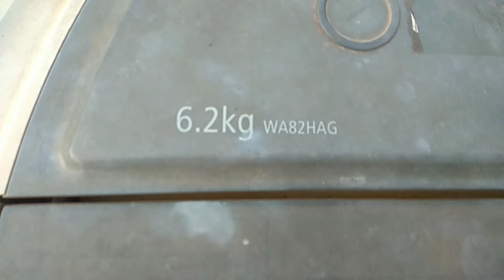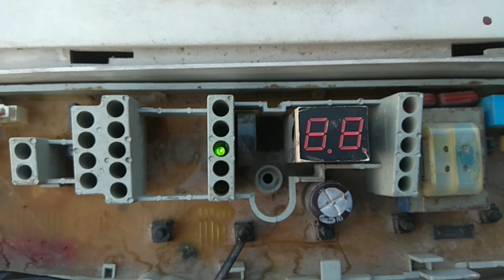PCB BURN । PCB जल गई 😢 Washing machine PCB ,ওয়াশিং মেশিন মেরামত বাংলা |தமிழில் சலவை இயந்திரம் பழுத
repairservicespcbrepairnearmepcbrepairserviceinmumbaip.c.b repairingcenternewdelhidelhiacpcbrepaircostindiawhirlpoolwashingmachinepcbrepairwashingmachinecircuitboardrepaircostlgwashingmachinepcbrepairwashingmachinepcbboardprice
lg washing machine pcb problem
whirlpool washing machine circuit board problems
ifb washing machine pcb repair
lg washing machine control board repair
Ac pcb repair delhielectrician in jodhpur
electrician near me
electrician work
electrician career
electrician education
electrician in hindi
what is an electrician salary
electrician meaning
washing machine parts list
lg washing machine parts
whirlpool washing machine parts
samsung washing machine parts
washing machine parts diagram
lg washing machine spare parts price
washing machine parts and functions
whirlpool washing machine spare parts online
printed circuit board repair kit
twin tub washing machine spin dryer repair
lg top loader washing machine repair manual
ifb washing machine repair manual
washing machine drum not spinning what is the problem
washing machine ifb whirlpool washing machine fully automatic price list
front load washing machine best in india lg washing machine front load price list
how to fill gas in ac how to fill gas in fridge or refrigerator how to semi Automatic Washing Machine repair near me fully automatic washing machine repair near me gas gyeser repair how to fridge repair near me
एसी में गैस कैसे भरें, फ्रिज या फ्रिज में गैस कैसे भरें, मेरे पास अर्ध स्वचालित वाशिंग मशीन की मरम्मत कैसे करें, मेरे पास पूरी तरह से स्वचालित वाशिंग मशीन की मरम्मत गैस गेसर की मरम्मत कैसे करें मेरे पास फ्रिज की मरम्मत कैसे करें
ફ્રિજ અથવા રેફ્રિજરેટરમાં ગેસ ભરવા માટે કેવી રીતે ગેસ ભરવા, મારા નજીકની અર્ધ ઓટોમેટિક વૉશિંગ મશીન રિપેર કેવી રીતે મારી પાસે સંપૂર્ણપણે સ્વયંસંચાલિત વૉશિંગ મશીન રિપેર ગેસ ગેસર રિપેર કેવી રીતે મારા નજીક રિફ્રીઝ રિપેર કરવું

ਗੈਸ ਨੂੰ ਕਿਵੇਂ ਭਰਨਾ ਹੈ ਕਿਵੇਂ ਫ੍ਰੀਜ਼ ਵਿੱਚ ਗੈਸ ਭਰਨਾ ਹੈ ਜਾਂ ਫਰਿੱਜ ਕਿਵੇਂ ਕਰਨਾ ਹੈ ਸੈਮੀ ਆਟੋਮੈਟਿਕ ਵਾਸ਼ਿੰਗ ਮਸ਼ੀਨ ਮੁਰੰਮਤ ਕਿਵੇਂ ਕਰਨੀ ਹੈ ਮੇਰੇ ਨੇੜੇ ਆਟੋਮੈਟਿਕ ਵਾਸ਼ਿੰਗ ਮਸ਼ੀਨ ਮੁਰੰਮਤ ਮੇਰੇ ਕੋਲ ਗੈਸ ਗਾਇਜ਼ਰ ਦੀ ਮੁਰੰਮਤ ਦੀ ਮੁਰੰਮਤ
কিভাবে ফ্রিজ বা ফ্রিজে গ্যাস ভর্তি করবেন এসি গ্যাসটি পূরণ করবেন কিভাবে আমার কাছে প্রায় আধা স্বয়ংক্রিয় ওয়াশিং মেশিনের মেরামত করবেন আমার কাছে সম্পূর্ণরূপে স্বয়ংক্রিয় ওয়াশিং মেশিন মেরামতের গ্যাস গাইজার মেরামত কিভাবে আমার কাছাকাছি ফ্রীজ মেরামত করতে হবে
फ्रिज किंवा रेफ्रिजरेटरमध्ये गॅस भरण्यासाठी एसीमध्ये गॅस भरणे, माझ्या जवळ अर्ध स्वयंचलित वॉशिंग मशीन दुरुस्ती कशी करावी, माझ्या जवळ पूर्णपणे स्वयंचलित वॉशिंग मशीन दुरुस्ती, गॅस ग्लायसर दुरुस्ती, माझ्या जवळच्या दुरुस्तीसाठी कशी दुरुस्ती करावी
فرج یا ریفریجریٹر میں گیس کو کس طرح گیس بھرنے کے لئے کس طرح نیم خود کار طریقے سے دھونے کی مشین کی مرمت کے قریب مجھے مکمل طور پر خود کار طریقے سے واشنگ مشین کی مرمت کے قریب قریب گیس Gyeser مرمت میرے قریب فرج مرمت کرنے کے لئے
فرسٽ فرسٽ ڌوئڻ جي مشين جي مرمت جي باري ۾ فرسٽ فرسٽ يا فرسٽ فرسٽ کي ڪيئن گئس ڀرڻ کپي ته مون وٽ ويجهو مڪمل طور تي واشنگٽن جي مرمت جي مرمت مون گئس جي مرمت جي مرمت جي باري ۾ مرمت ڪئين ڪئين ويجهو مرمت ڪريو
كيفية ملء الغاز في ميلان كيفية ملء الغاز في الثلاجة أو الثلاجة كيفية شبه إصلاح غسالة أوتوماتيكية بالقرب مني إصلاح غسالة أوتوماتيكية بالكامل بالقرب مني إصلاح الغاز gyeser كيفية إصلاح الثلاجة بالقرب مني